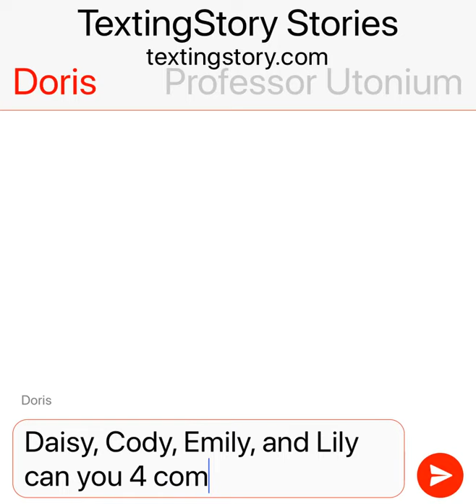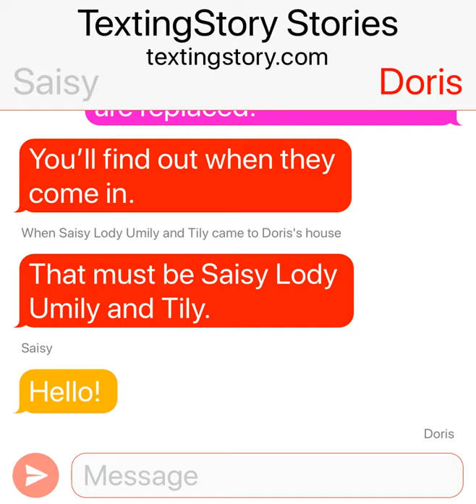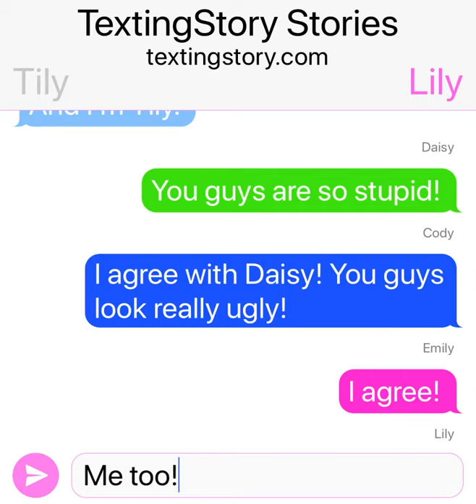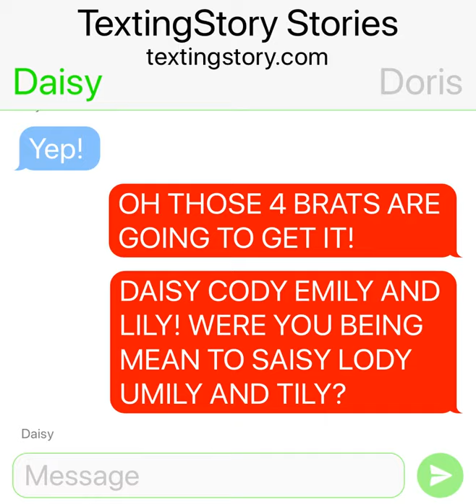Daisy Cody Emily and Lily disrespects Saisy Lody Umily and Tily/Grounded (REOWNED FOR DAISY)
Since no one will make this when I request them it I decided to make it myself.